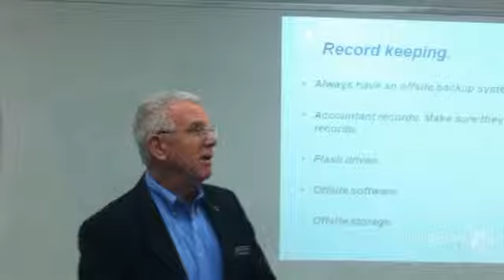Steve Carver presenting